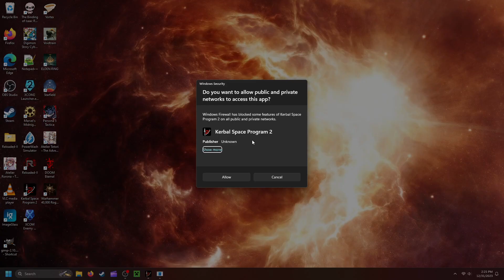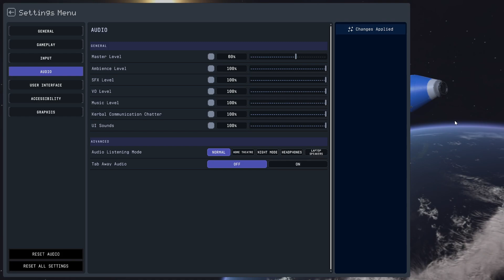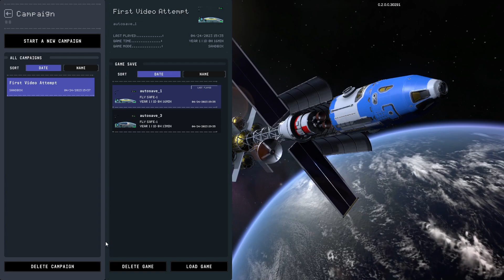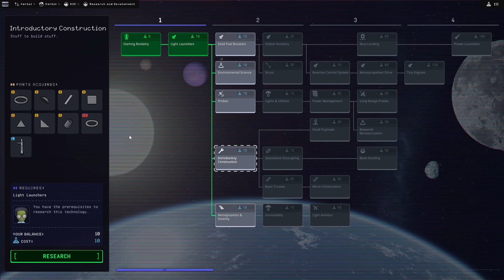Kerbal Space Program 2 Episode 1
Episode 1 of our first Science Mode play through of Kerbal Space Program 2.